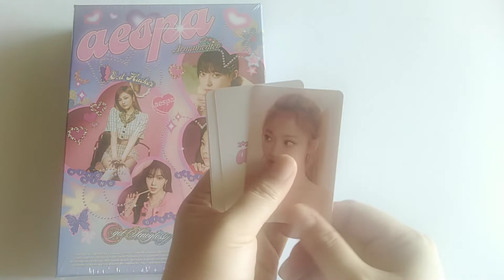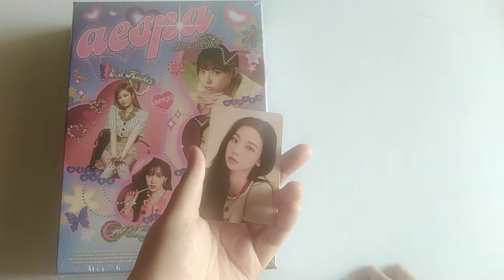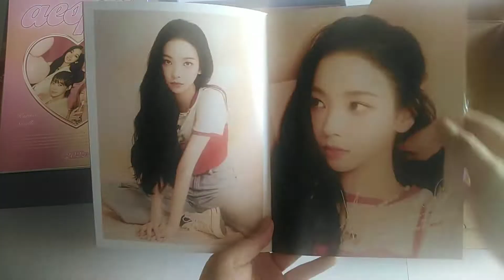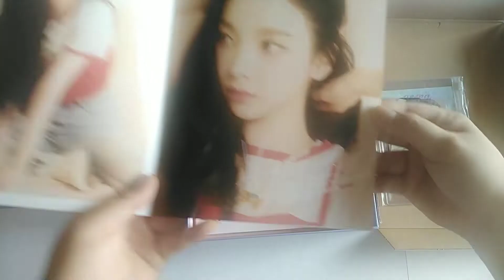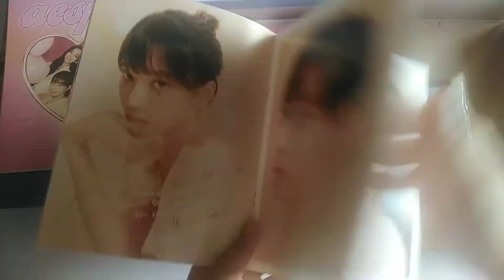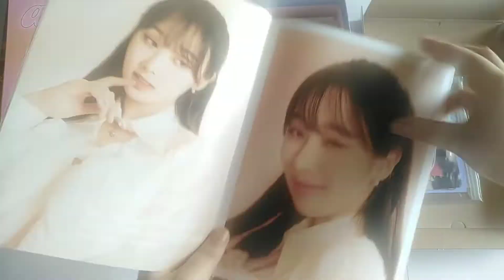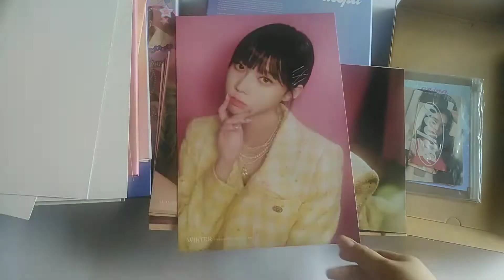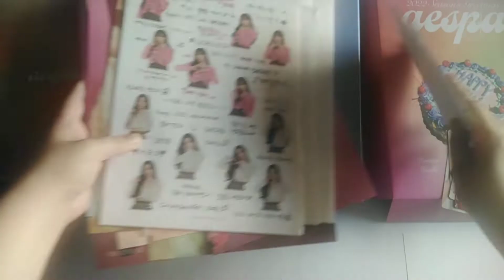[Giveaway] aespa Season Greetings 2022 with SMTOWN&STORE Pre Order Benefit Card Set Unboxing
Unboxing Video
aespa Season Greetings 2022
with SMTOWN&STORE Pre Order Benefit
POB: One Card Set

1st song (beginning)
Grateful by Scandinavianz & Aylex
🎵 Track Info:
Title: Grateful by Scandinavianz & Aylex

2nd Song (ending)
Where Did It Go by Broke in Summer
🎵 Track Info:
Title: Where Did It Go by Broke in Summer